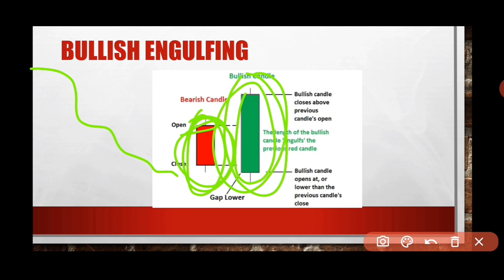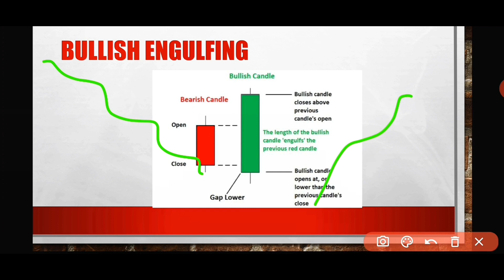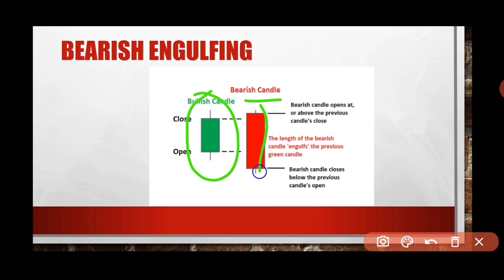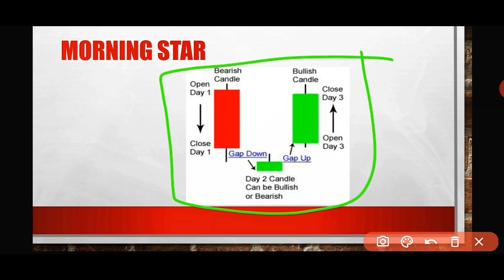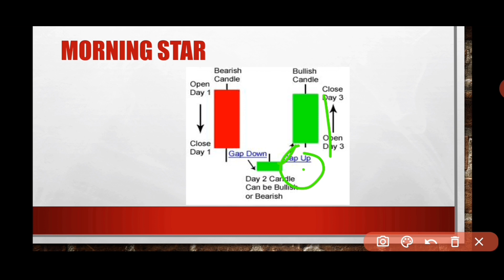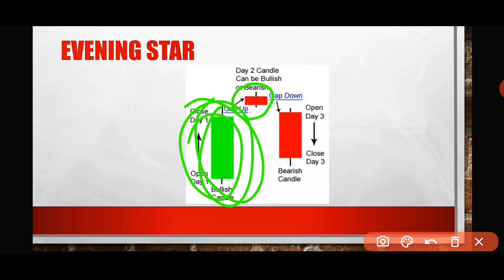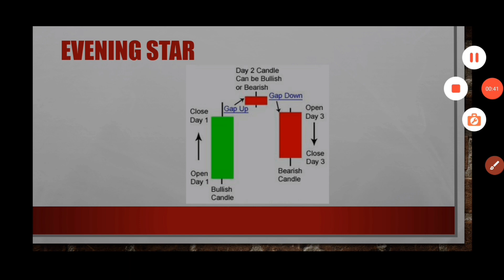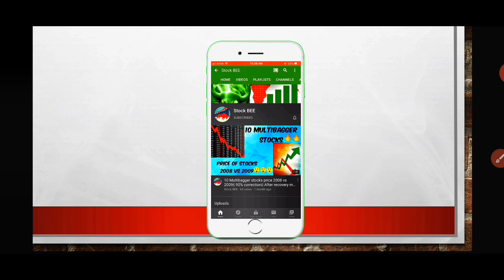Multiple line candlestick pattern || Basics of Technical analysis || How to use and read candlestick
Open free Demat account with Upstox and get free moneycontrol pro subscription for free

Multiple candlestick pattern || Basics of Technical analysis || How to use and read candlestick

This video is about what is candlestick, and how to trade candlestick, how to read candlestick chart, technical analysis of candlestick, how to know market direction by candlestick chart, what is the meaning of different candlestick pattern, it is complete beginner guide for candlestick chart analysis

Learn what is a candlestick chart, how Japanese Candlestick is used to track the share price and what are the parts of the candlestick. In this video on Basics of Technical Analysis